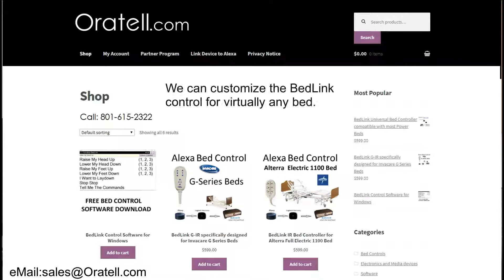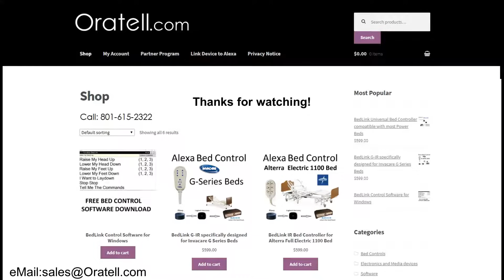Alexa Voice Control Hospital Bed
Voice control hospital bed with Alexa and Oratell BedLink.